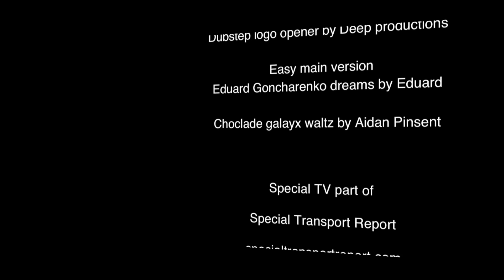Lifting boat on special transport equipment, after boat show "Boot Holland"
Lifting boat on transport equipment, after boat show "Boot Holland" WTC-Expo Leeuwarden.

Contents of film. After the boat show "Boot Holland" the hall had to be empty again for next exhibition. In this movie you can see how a boat on a transport equipment is placed, this word done by means of a lifting crane.

Production by
ATH Creative Media®
For SpecialTV

The modern quest loop ending by Mario Lucian Andreano

Dubstep logo opener by Deep productions
Psycho vibes

SpecialTV is a TV channel with news and reports about special transport / heavy lifting / trucks and equipment.

Special TV on Facebook
goo.gl/4vpuAK

contact[at]specialtv.info
press[at]specialtv.info
sales[at]specialtv.info